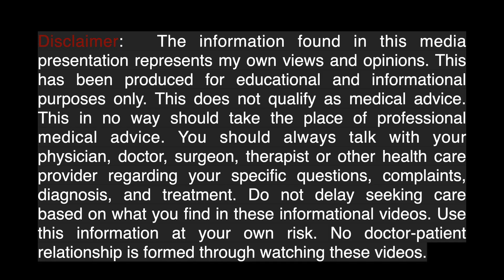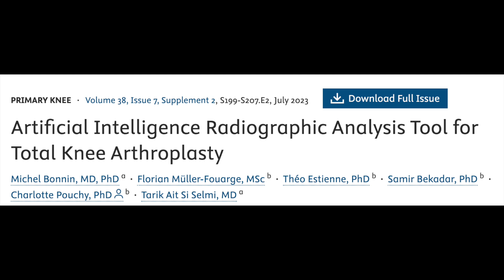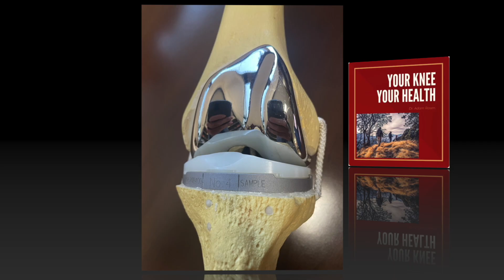Do You Need Follow up after Total Knee Replacement Surgery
After the initial post-operative period do you need to get regular check-ups?

➡️ My other book - 'O.R. Confidential: Confessions of a Gen X Surgeon'

Many patients wonder how often do they need to see their surgeon after surgery for follow-up. Each surgeon may have a different time schedule but routine follow-up is important. Prior to the onset of pain x-rays may show the plastic insert is wearing down or see signs of osteolysis. Catching early signs can prevent loosening. If caught early revision surgery may only include putting in a new plastic insert. Late, if there is loosening the whole implant may need to be revised or re-done.